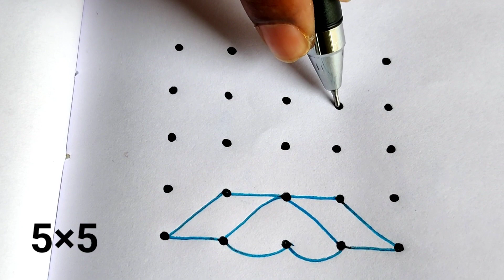5×5 dots rangoli || stright line dots rangoli || 5×5 చుక్కల ముగ్గు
5dotsrangoli smallrangoli kolamrangolis#5×5 dots rangoli || stright line dots rangoli || 5×5 చుక్కల ముగ్గు